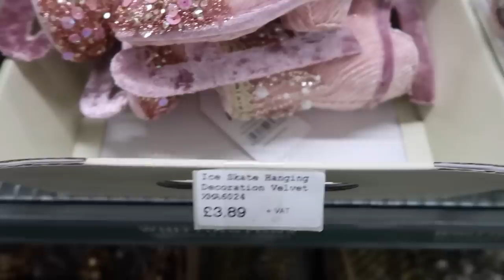Come With Me Christmas Shopping 🎄 For Something Special